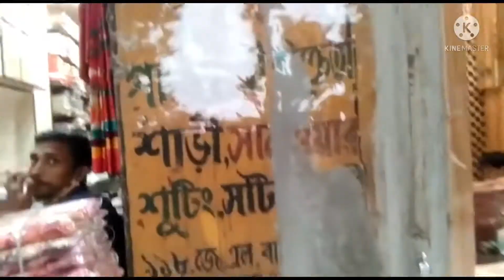Kolkata Wholesale Bara Bazar market ||cheap &best Quality￼|| Keep shopping Puja is coming|| watch❤️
Barabazar Market is a popular locality situated in Kolkata and the pin code of this locality is 700001. As of now, 12 properties are available for sale in Barabazar Market. It also has 3 properties available for rent. The Average price in this locality is Rs. 6250.0 per sq-ft.

Cheap best quality product in Wholesale price

Pujo shopping

Thank you Rahul for click this